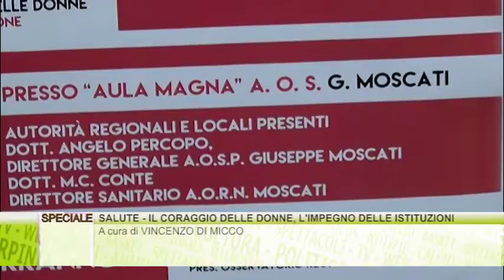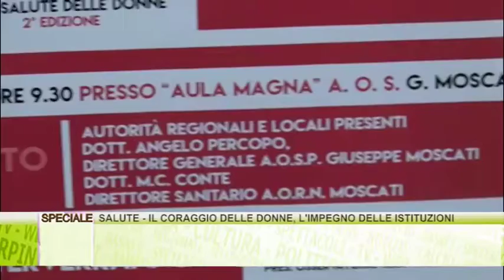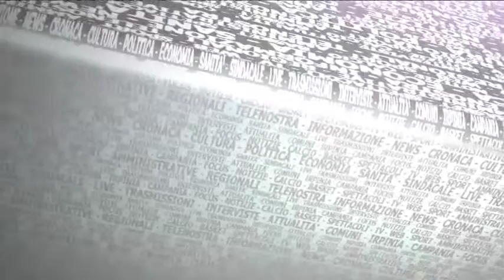Salute. Il Coraggio delle donne, l'impegno delle Istituzioni - Lo Speciale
Voce a donne, medici, parlamentari ed associazioni nella giornata nazionale della salute in rosa celebrata ad Avellino